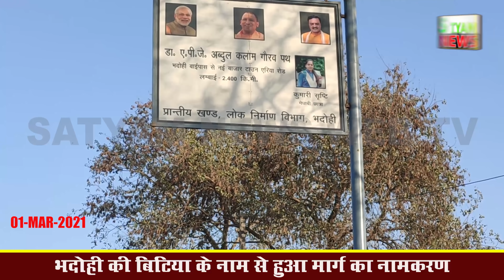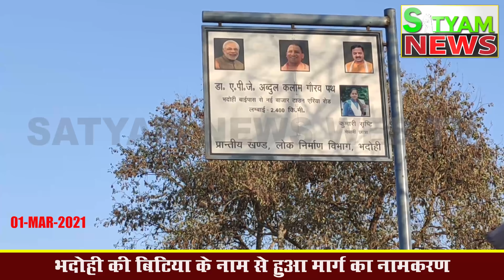BHADOHI जिले की आज की खबरें| भदोही 01 मार्च की खबर | BHADOHI Today News | BHADOHI 01 MARCH NEWS